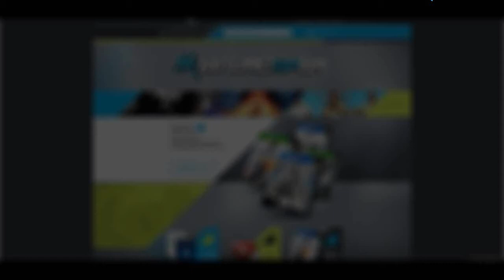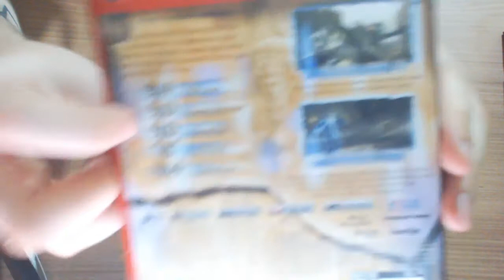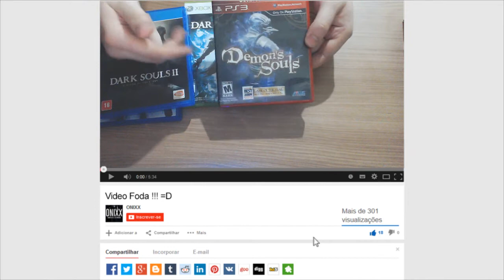Demon's Souls PS3 - COMPLETANDO A FRANQUIA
▼ PARCEIROS ▼

▼ INFORMAÇÕES ÚTEIS ▼